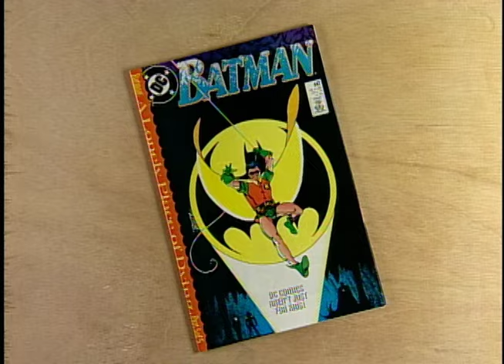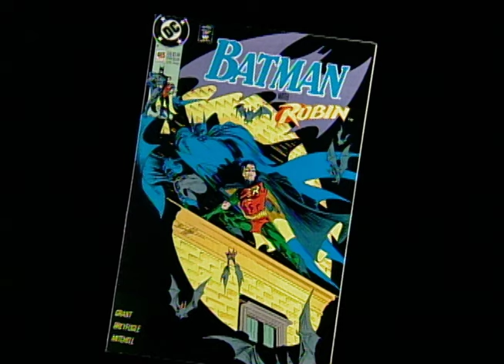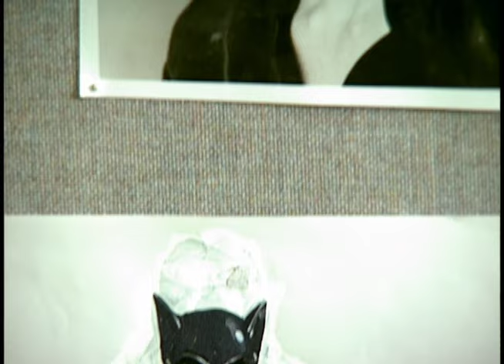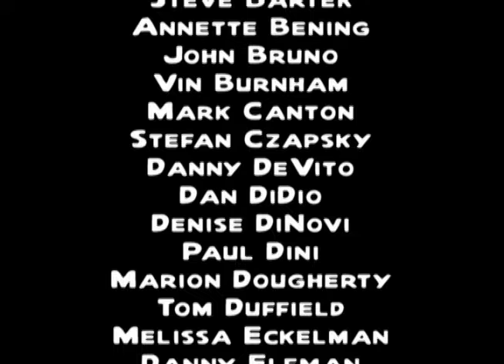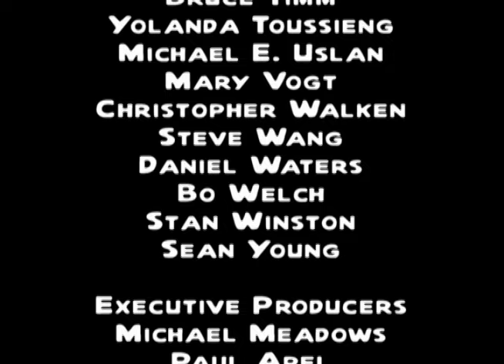Batman Returns | Shadows of the Bat: Dark Side of the Knight | Warner Bros. Entertainment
Tim Burton and Michael Keaton return to weirder and wintery Gotham City for a more personal take on Batman. Batman Returns, featuring Michelle Pfeiffer as the slinky and dangerous Catwoman and Danny DeVito as the misanthropic and twisted Penguin, allowed Burton to push the Dark Knight into an even darker and stranger world of heroes and villains!

About Batman Returns:
In the second of the blockbuster Batman films, the physically deformed criminal genius The Penguin threatens Gotham City--and, helpless, the entire city can only pray that Batman Returns. Only Batman (MichaelKeaton) can defend the city from total chaos as The Penguin (DannyDeVito) lays twisted waste to a great metropolis. Meanwhile, the Dark Knight may have met his equal in the lethally lithe Catwoman (MichellePfeiffer)--only he doesn't know if she is feline friend ... or foe.